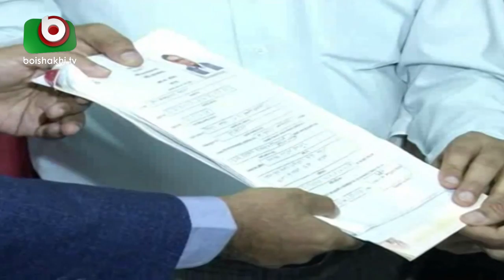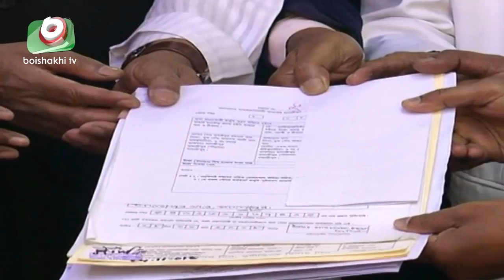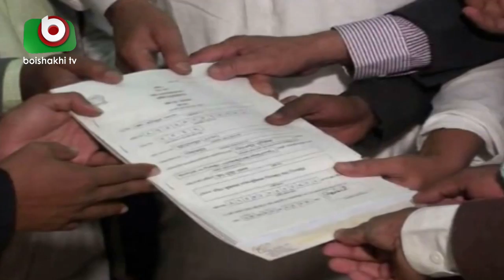নিজ নিজ এলাকায় মনোনয়ন পত্র জমা দিয়েছেন রাজনৈতিক দলের প্রার্থীরা | Nomination | Latest Bangla News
নিজ নিজ এলাকায় মনোনয়ন পত্র জমা দিয়েছেন রাজনৈতিক দলের প্রার্থীরা | Manonoyan Saradesh | Latest Bangla News | Shamim | 28Nov18